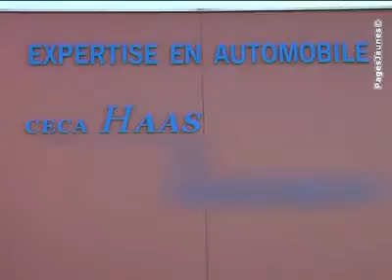Contrôle Technique Haas -Contrôle technique de véhicules à E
Notre entreprise Contrôle Technique Haas située à Eckbolsheim vous propose de découvrir dans cette vidéo nos activités de Contrôle technique de véhicules + Contrôle technique de véhicules + Contrôle technique de véhicules + Contrôle technique de